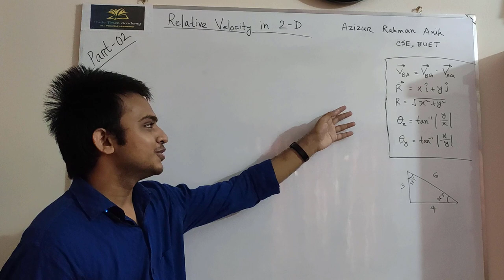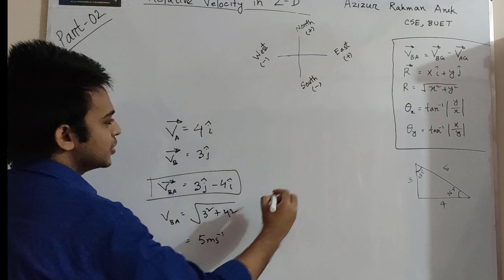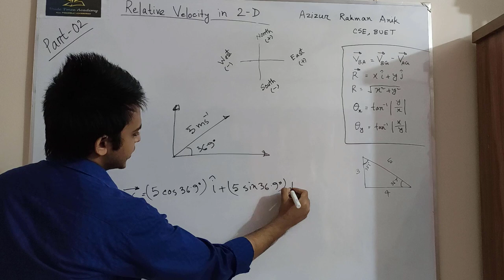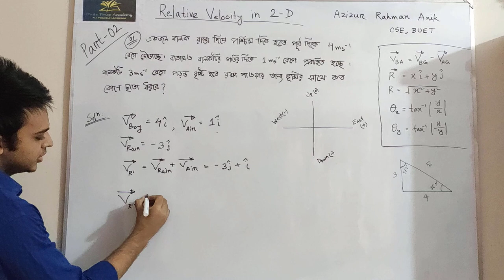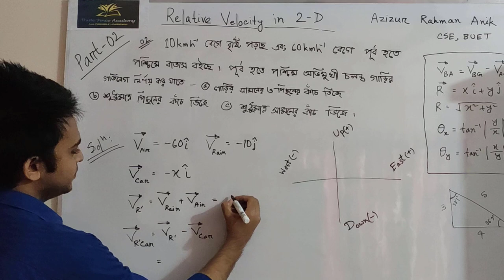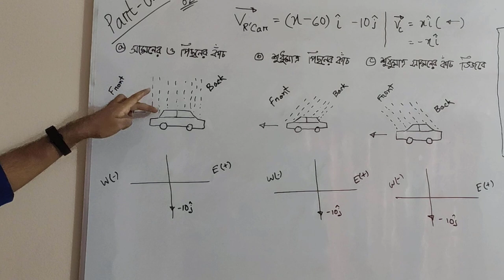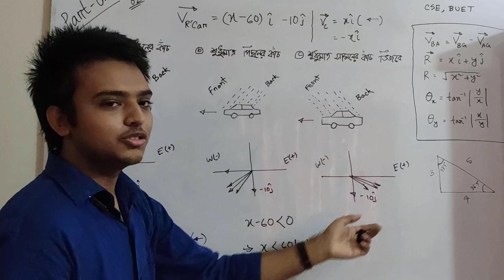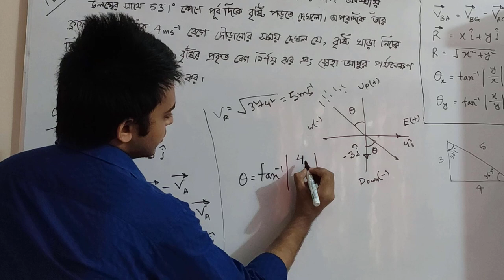Relative Velocity in 2 Dimension - The Beginning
Problem Solving Topics: Rain-Umbrella problem, Rain-Car problem